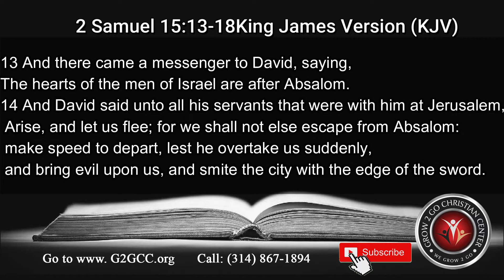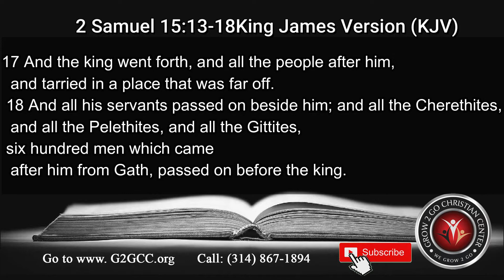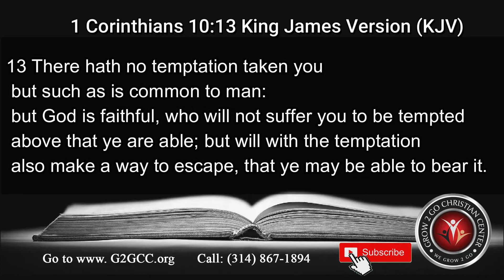Is God Your Shield by Minister Claudine Johnson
Is God Your Shield by Minster Claudine Johnson
Foundation Scripture: Psalms 3